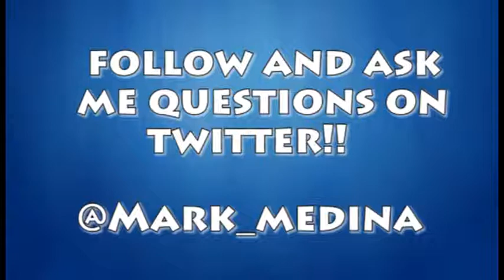Mark s Remarks 9.6.13 (Video Game Vlog)